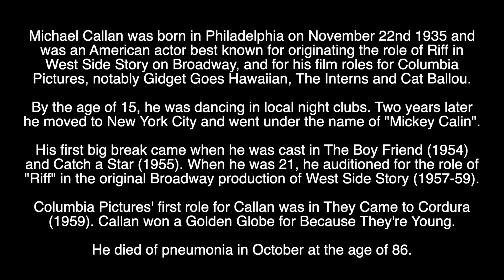MICHAEL CALLAN - RIP - TRIBUTE TO THE AMERICAN ACTOR AND DANCER WHO HAS DIED AGED 86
Tribute to the American Actor and Dancer who has died aged 86.